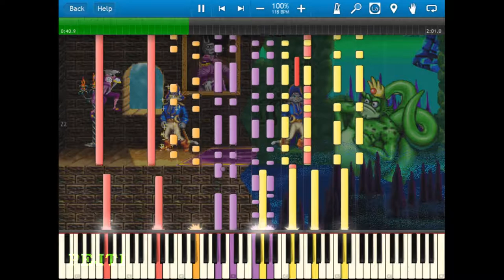Captain Claw | Boss, Soundtrack HD